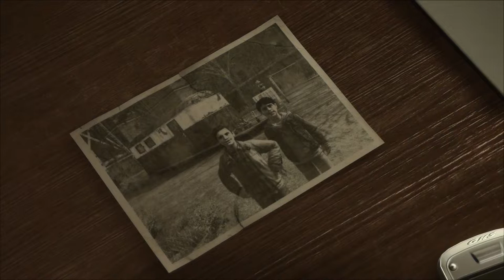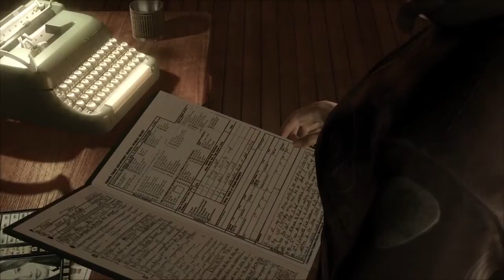Heavy Rain Gameplay Walkthrough[1080p HD PC GTX1060 6gb] Part 20 (Full Vietsub)